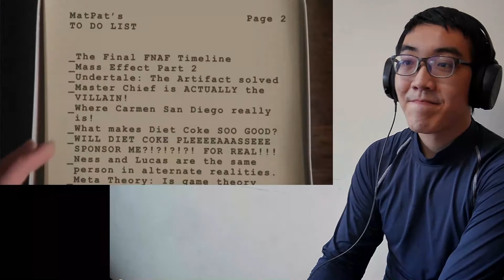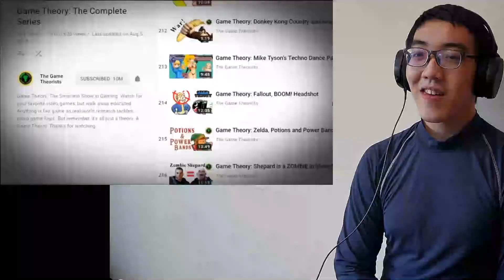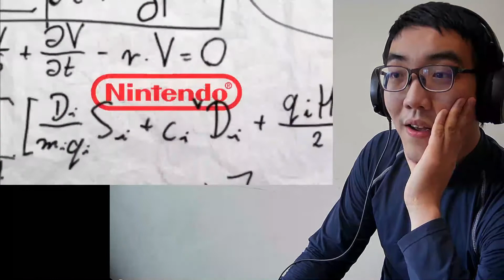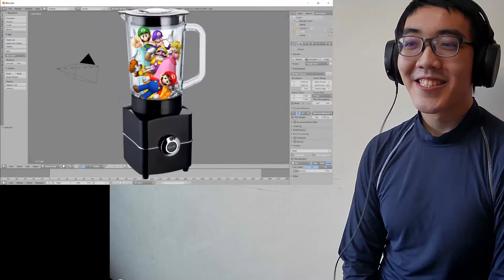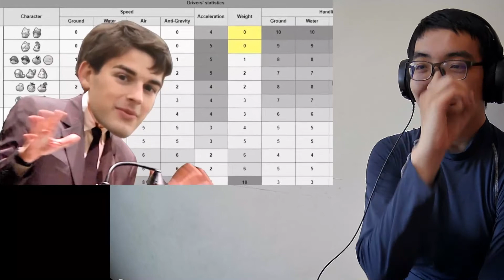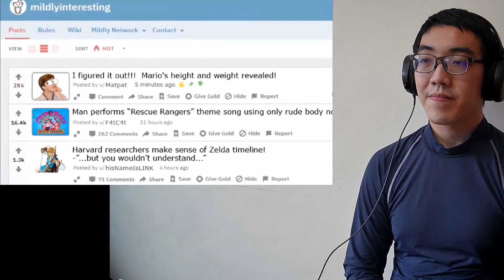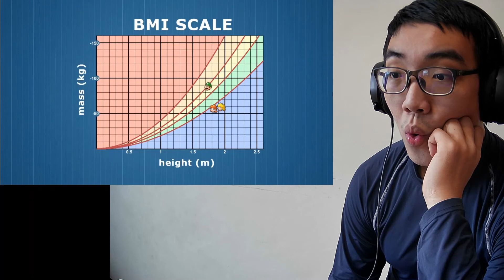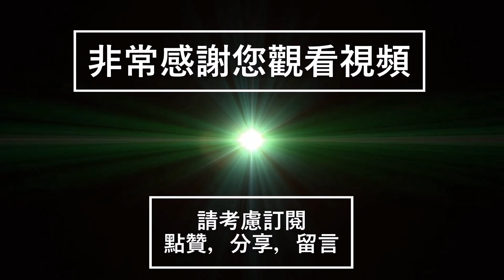YOU WON'T BELIEVE THE EXPOSED SECRET.. Game Theory: Super Mario's BIGGEST Secret.....Literally 🆁🅴🅰🅲🆃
Game Theory: Super Mario's BIGGEST Secret. Literally
youtu.be/Vb_e1zgCZao

How BAD is Mario's Blue Shell?

I've talked a LOT about the height of Mario over the years. Game to game, pixel by pixel, I've worked out the FINAL answer...and a few more! Today Theorists, we are looking in to the many SIZES found in the Mushroom Kingdom. Who would win this battle of the builds? Let's find out!

Why Mario Kart 8 is Mario's SCARIEST Game!
Super Mario Maker, BIGGER than the UNIVERSE!